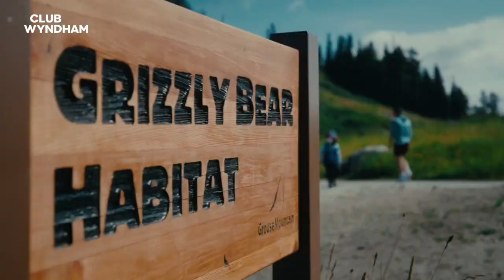Live Your Bucket List Vancouver, Canada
Tick some items off your bucket list in the vibrant city of Vancouver. It's a nature-lover's paradise with outdoor adventures galore, but if art and culture are more your scene, then this British Columbian city will still be sure to please.

Stay: WorldMark the Canadian, Vancouver